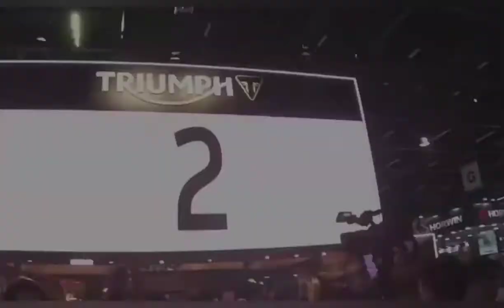Triump Motorcycles 2021 Walkaround